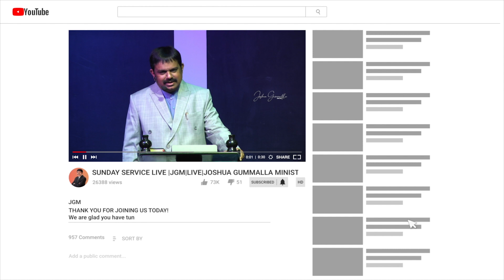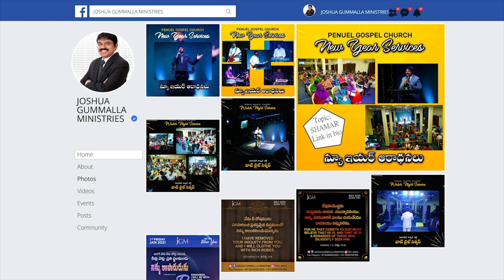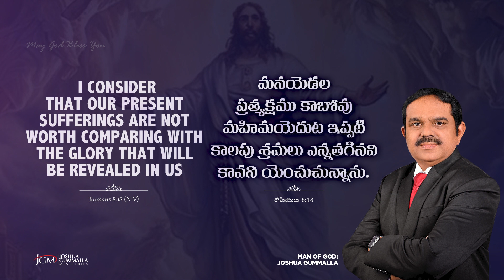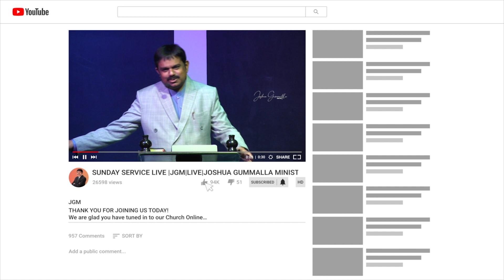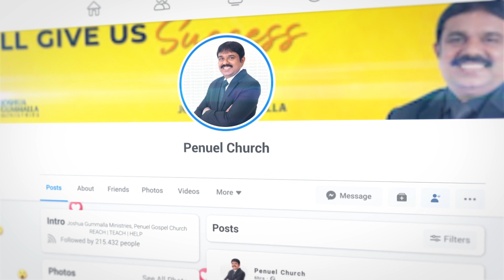LIVE: Prayer Warfare ప్రార్ధన పోరాటం | Man of God. Joshua Gummalla | 02.10.2023 5AM | PGC JGM